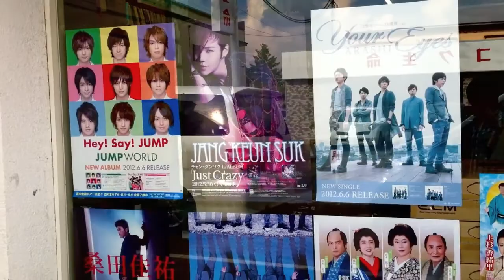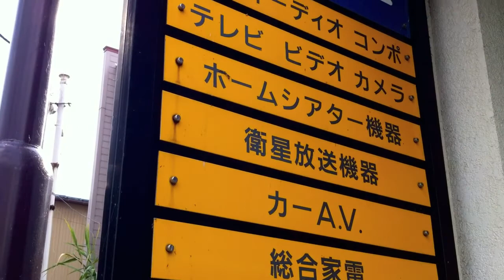AkitaVlog #4 - Daisen City and Omagari Fireworks Festival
Today I travelled with some international students, really good people, and with whom I enjoyed a whole day with. We travelled by train to Daisen city for the Omagari Fireworks festival, the biggest one in Japan. It was a good and fun experience, with hundreds of thousands of spectators. We could not get a seat so we went on the river bank close by.